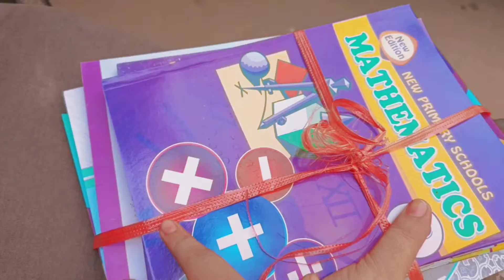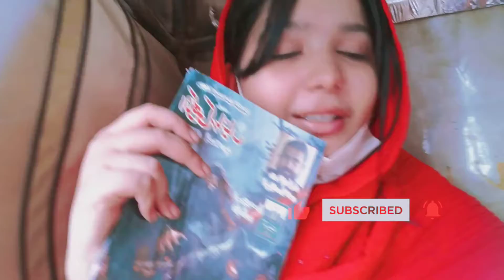buy books📚 for brothers ✨urdu bazar vlog